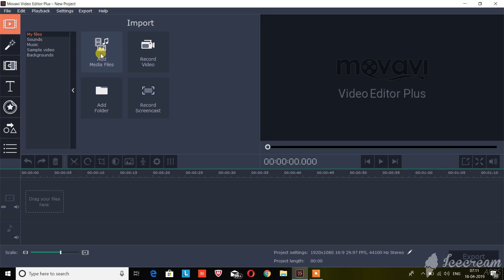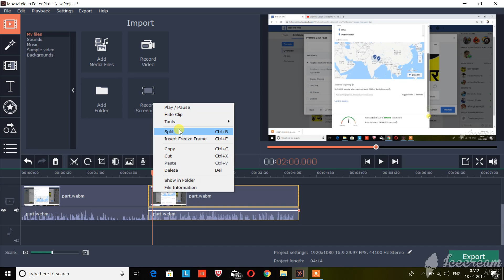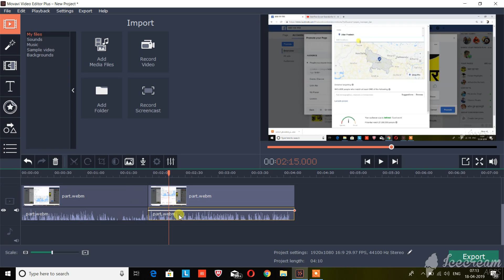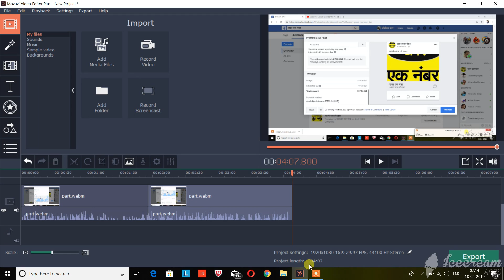How to split/crop video | Movavi video editing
Hello friends in this video I have told
"How to split a video from middle"
"How to crop a video from start"
"How to split a video from end"
Movavi split|Crop a video
Movavi crop a video

Thanks .